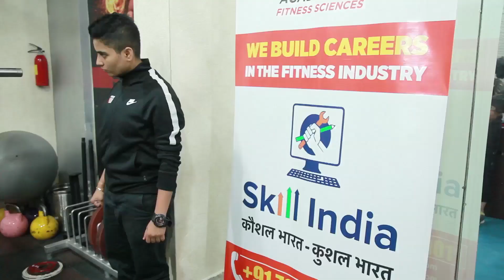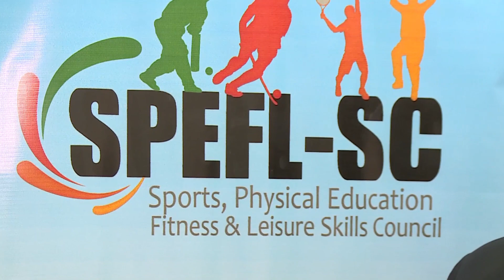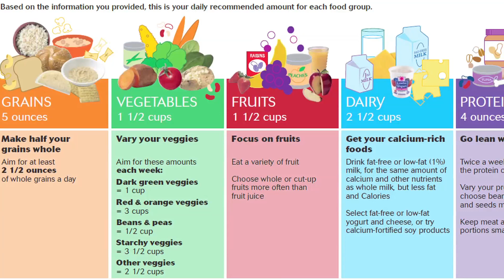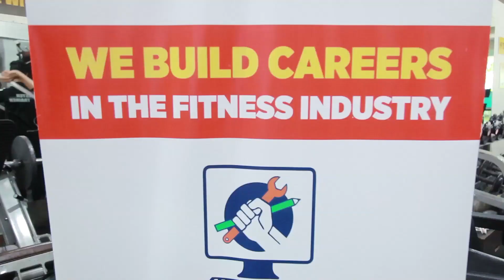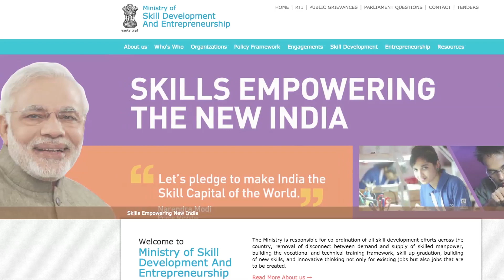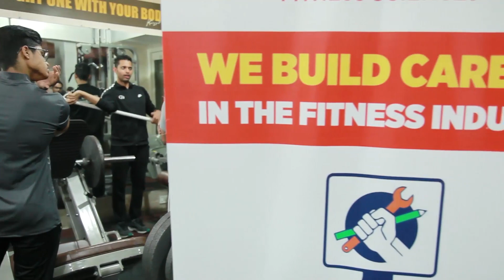Aap Ki Baat : Skill India (Healthcare Sector)